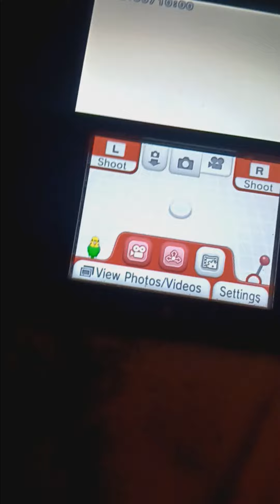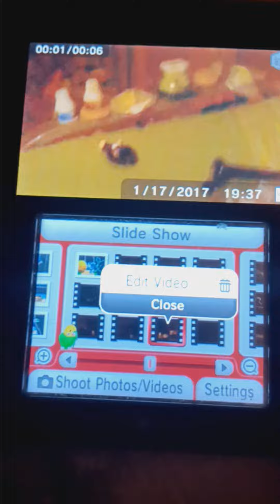I found my 3DS (and the amount of cringe on it is insane)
OK I WILL EXPLAIN. BUT FIRST LET ME POST AT LEAST 4-5 VIDS ABOUT IT